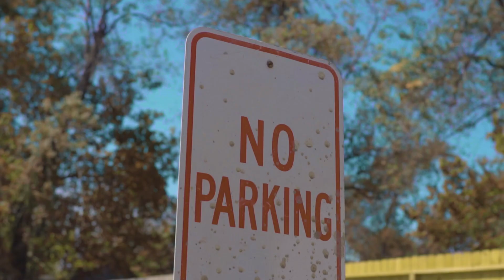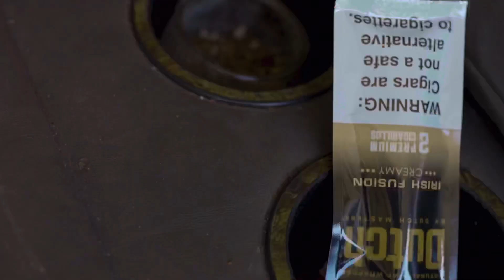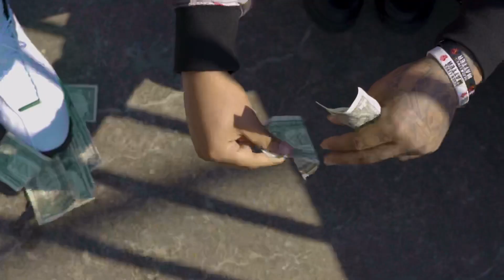STONER BOG - TRAP EPISODE